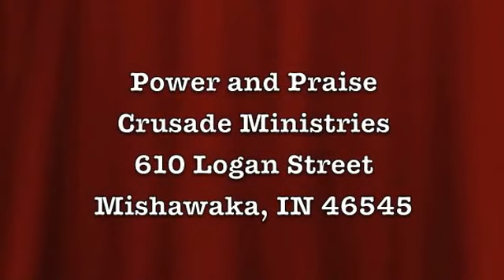A Devine Sermon By: Elder Germondo Hall (Part 2 of 2)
Elder Germondo Hall was the guest speaker at the Power In Praise Crusade Ministries, 610 Logan Street. Mishawaka, IN 46545. Where Bishop Rico Butler is Pastor. It is a multi-cultural Pentecostal Church where all are welcomed to come and worship. God Bless!